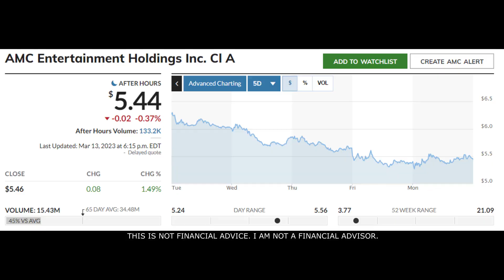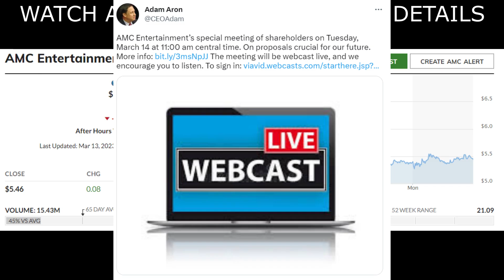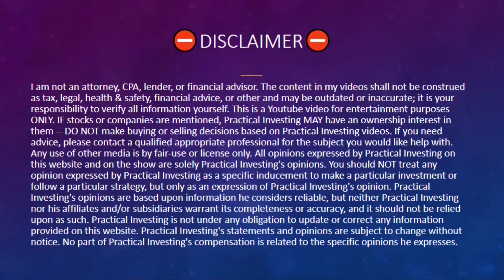🚀 BREAKING: TOMORROW! GET READY FOR LIFT OFF AMC HOLDERS!! (AMC Short Squeeze Update!)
💵 Get up to 17 Free stocks with moomoo (Limited time)💵

Sincerely,
PracticalInvesting